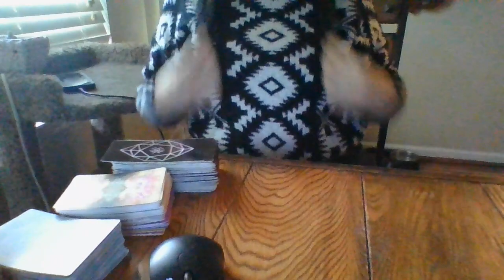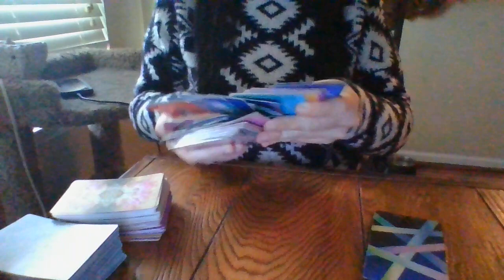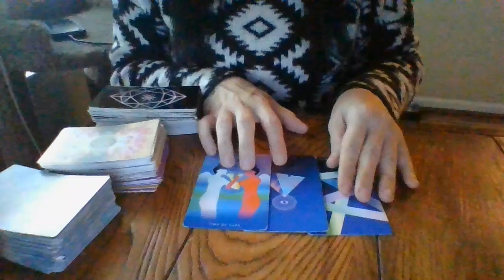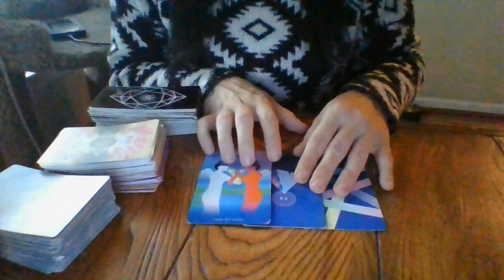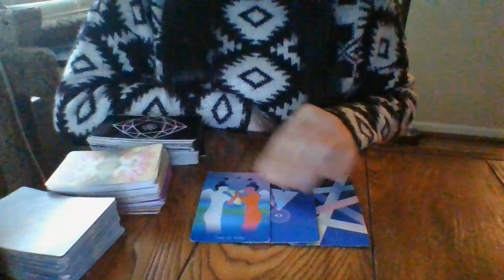JAN 22- GEMINI- WHO'S COMING TOWARDS YOU?